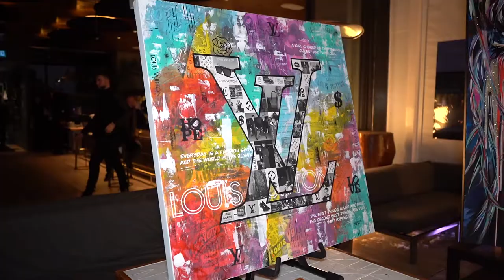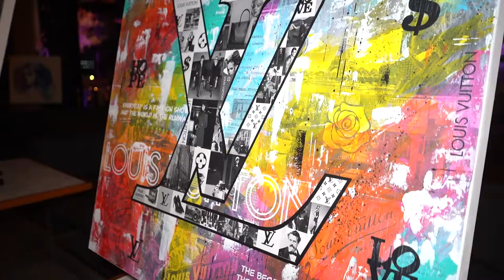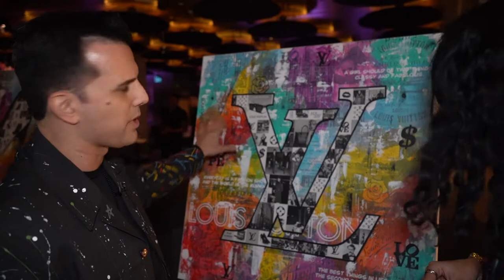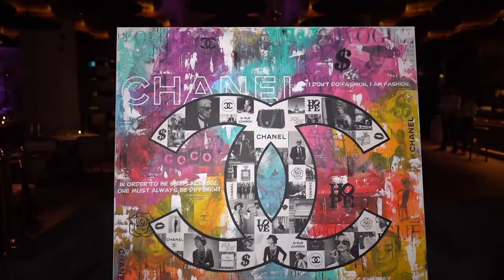FASHION AND ARTS | FGI TORONTO | ART MEETS FASHION | ALL ACCESS | ELEVATED GRAPES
As the fashion and art world find common ground it was inevitable they would merge together. The Art of Fashion hosted by Fashion Group International earlier this year, was an interesting event as one space had both artists and fashion designers. The Grapes had the opportunity to talk to influential people like Jennifer Rabanillo, Marcus Wyss, Elle Bulger, Peter Triantos, Ron Stevens, Madeline Nelson, Ali Harder, Becky Dielo, Vanja Vasic and of course Klaudia Capalbo.

All songs are used for background promotional use only.

ABOUT ELEVATED GRAPES
A T.V. Show, focused on styling men from every walk of life with the lively Your Host Sethi, & Creative Stylist Rashi Bindra. They don't actually have a TV show yet! So join them on their journey of building a show & see if they can even work together...